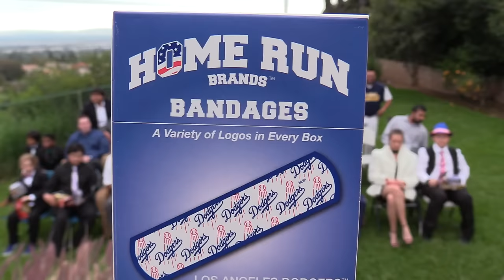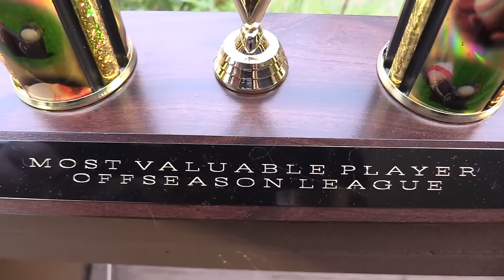AWARDS CEREMONY! | Offseason Softball League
To really get to know all the players, don't just watch this series, but watch the On-Season too!  Here's the link to that: